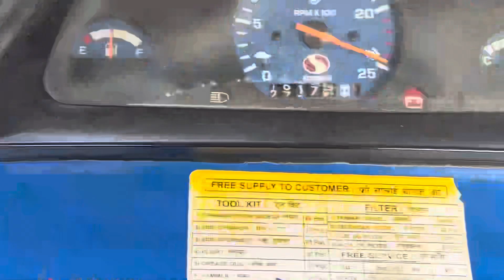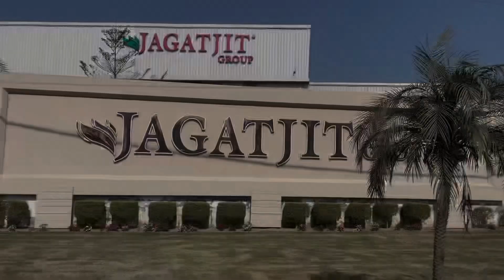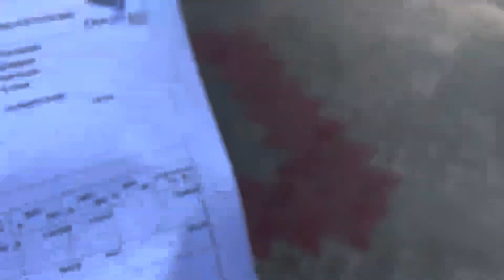ਅੱਜ ਗਏ JAGATJIT🔥GROUP // ਸਹੋਲੀ ਤੋਂ ਲਵਾਈਆਂ ਥ੍ਰੈਸ਼ਰ ਬਾਰਾ // NEW PROJECT 😎 Soon 🔥 ਸਿਰਾ ਕੰਮ 👌🏻